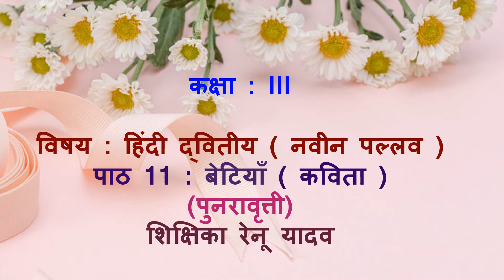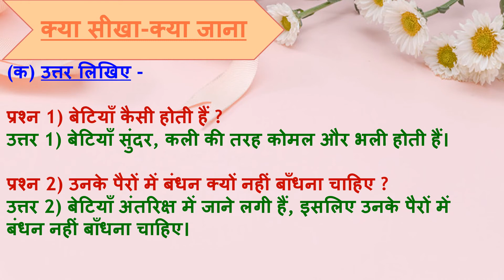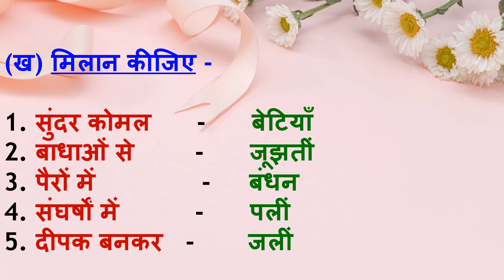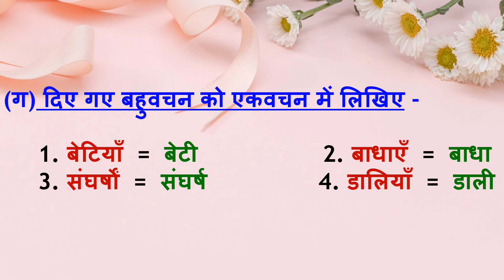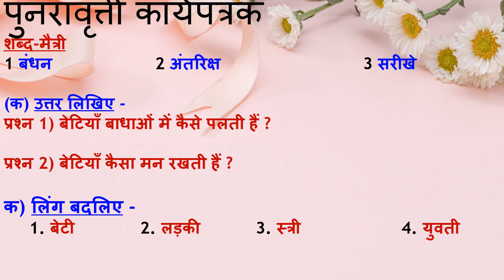Class 3, Hindi 2, Chapter 11, Revision by Renu Yadav